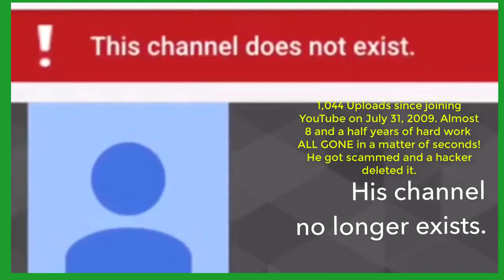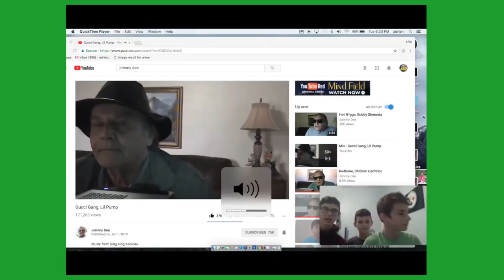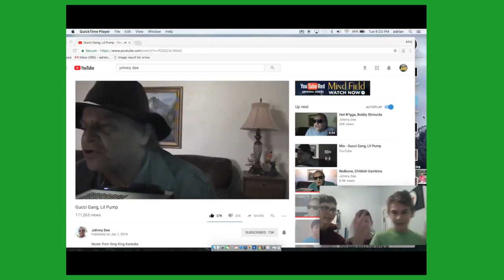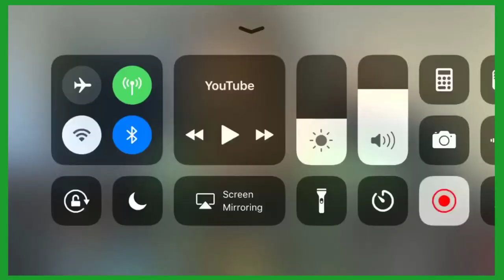BrosArmy, SquadFam, 9-Yr.Olds' Talents Shared